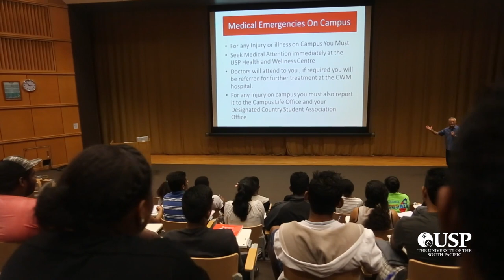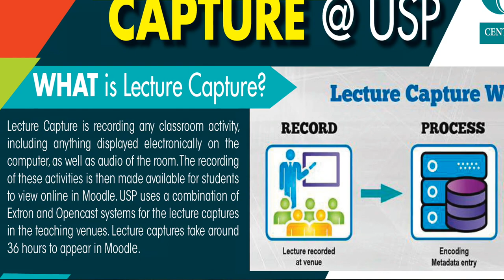VC's Special Vlog July 2020